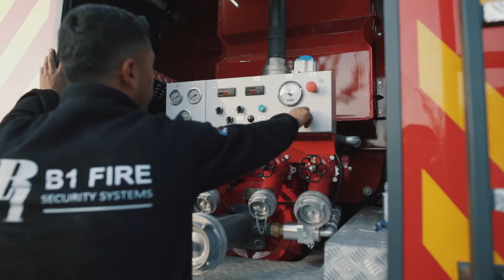B1 Fire Teaser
Sercan Bildircin Photography